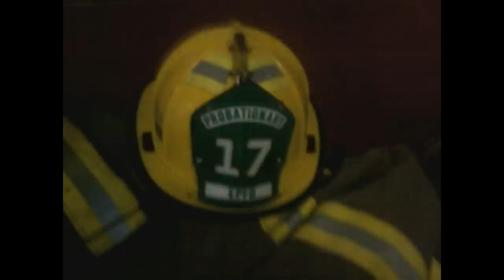midway fire co 17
just a few pictures of my fire department hope everyone likes it its my first video